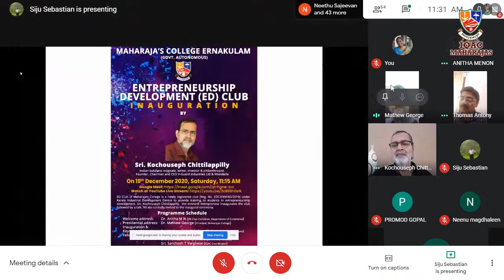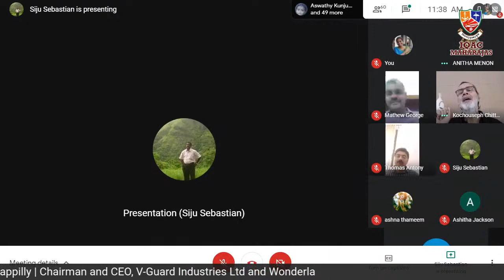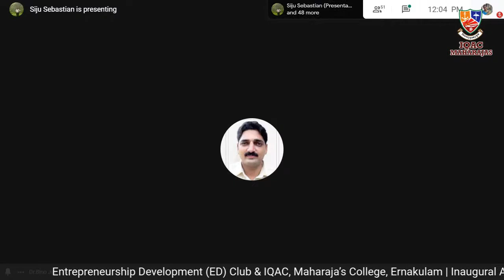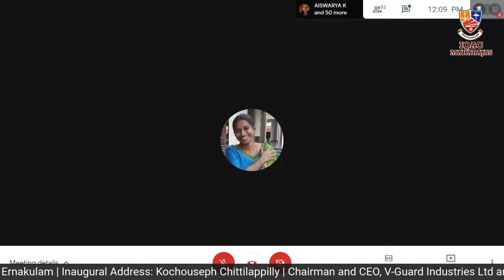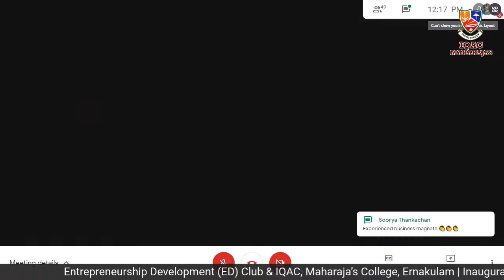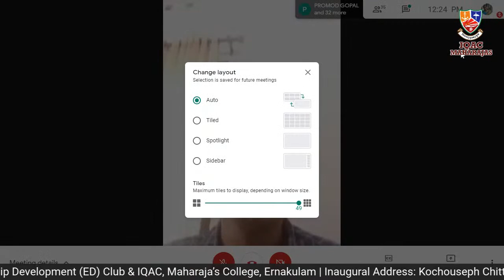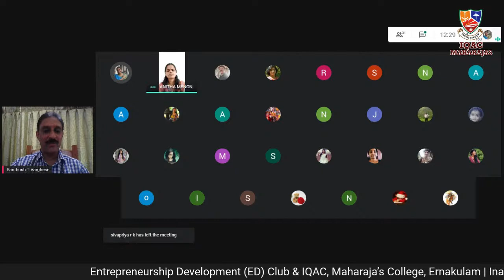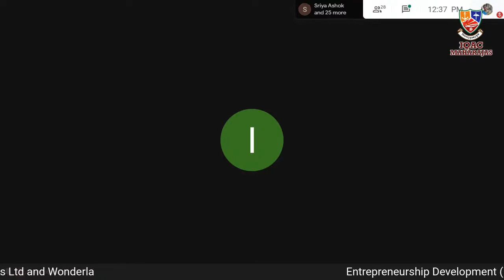Entrepreneurship Development Club 2020 | Kochouseph Chittilappilly | Chairman and CEO, V-Guard Ltd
Entrepreneurship Development (ED) Club 2020, Maharaja’s College, Ernakulam, Kerala | Inaugural Address: Kochouseph Chittilappilly | Chairman and CEO, V-Guard Industries Ltd and Wonderla | [19th December, 2020]